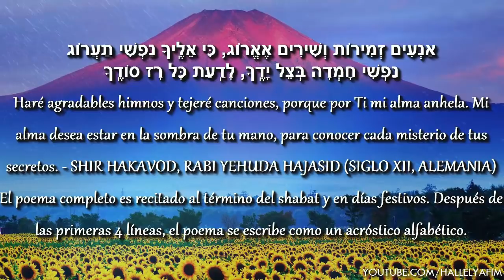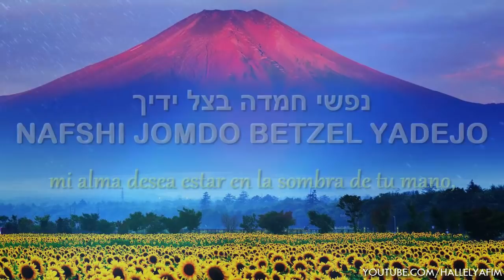Anim Zemirot | אנעים זמירות - Haré agradables himnos | 🎙 Mordechai Ben David - מרדכי בן דוד